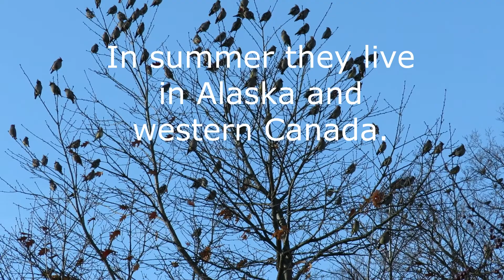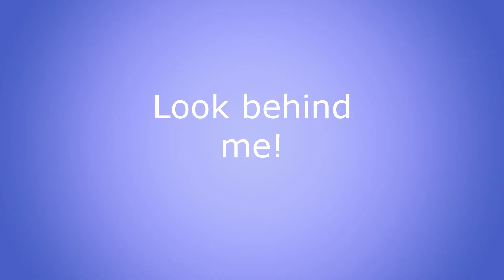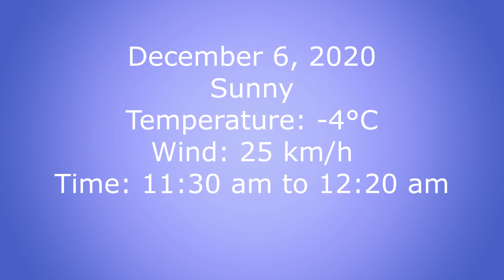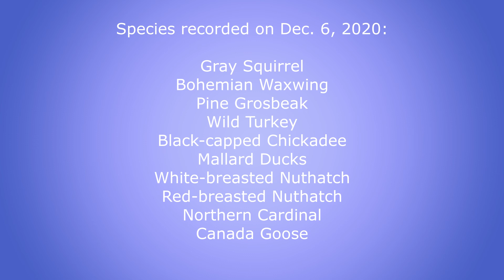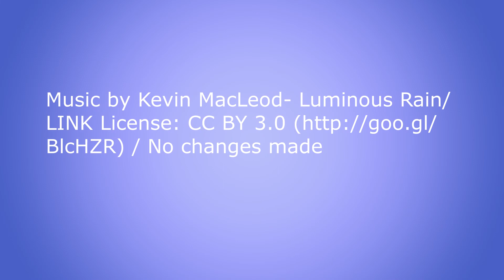Ottawa Virtual Trips 11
Every winter huge flocks of Bohemian Waxwings wander across the northern United States and Canada in search of fruit.  Macoun Marsh was a stop off in December 2020.  Also we stop by Mud Lake to visit some very bossy little birds!